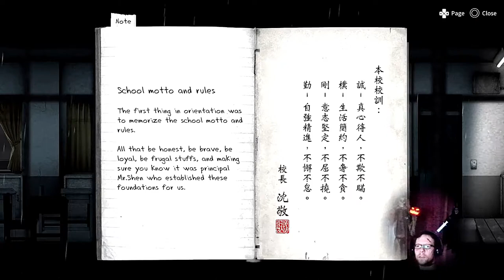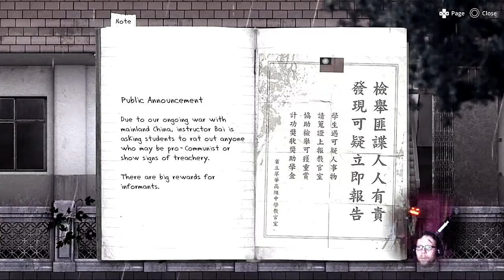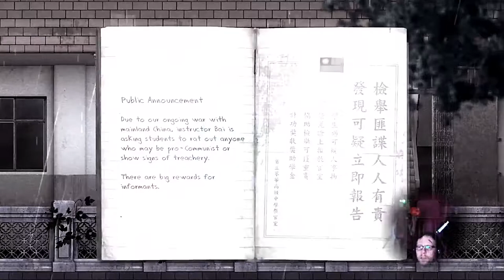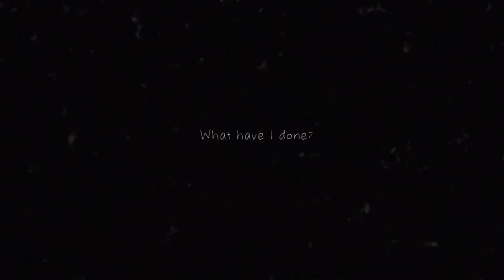[01] DETENTION | Ein ganz normaler Schultag? | HORROR | PS4 Pro Gameplay [deutsch/german]